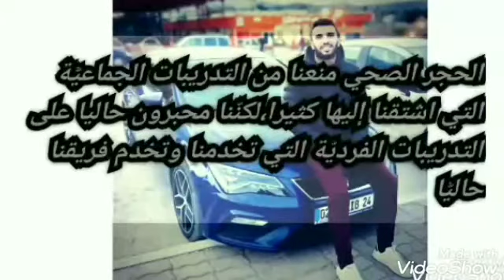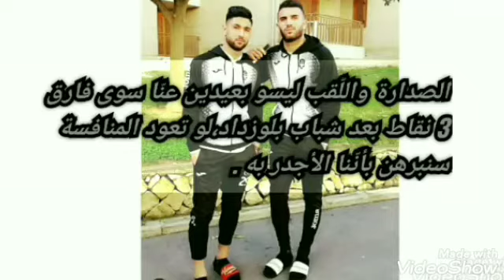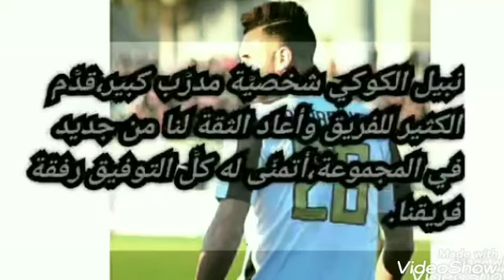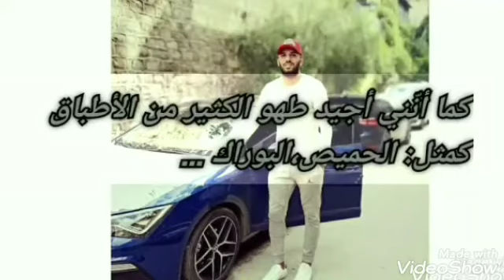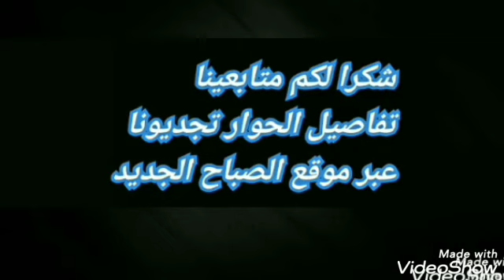حوار لاعب وفاق سطيف ياسر برباش مع شافية سعدي